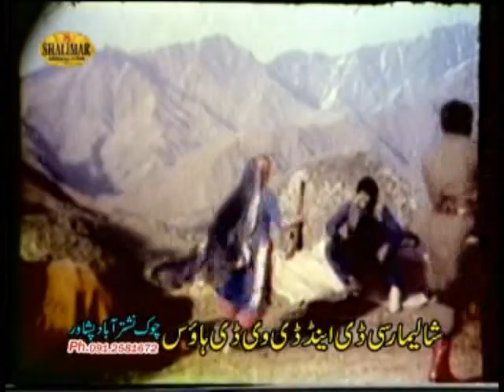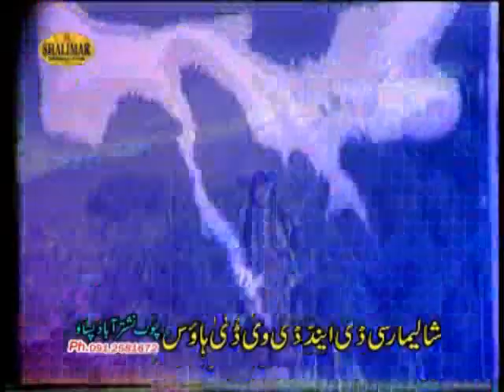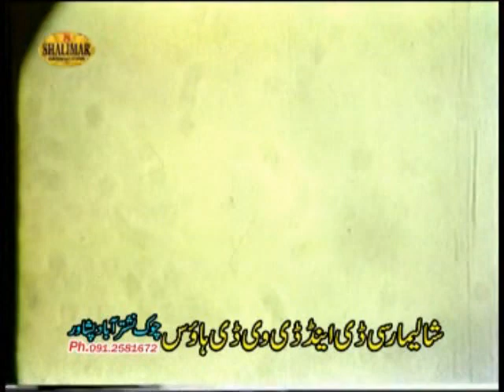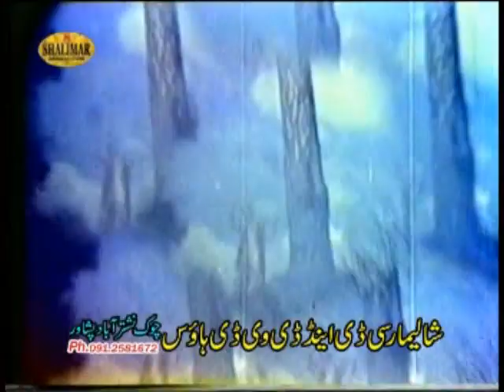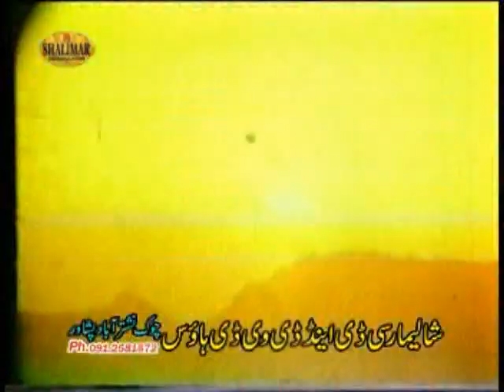New Pashto Movie | Badar Munir, Khanam | Pukhtoon Shan | Pashto Classic Movie